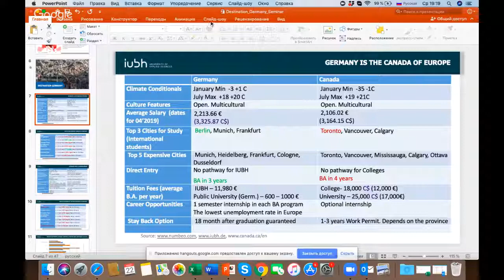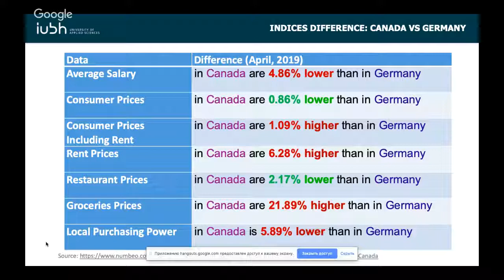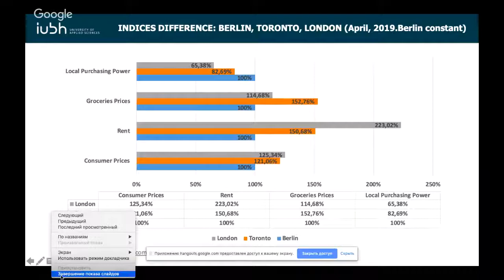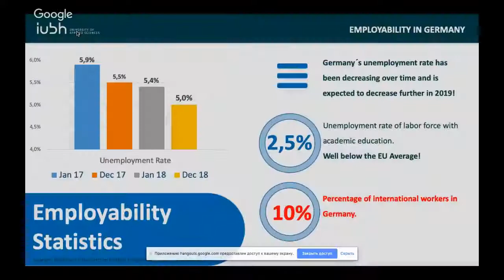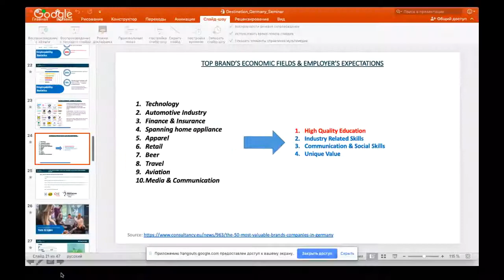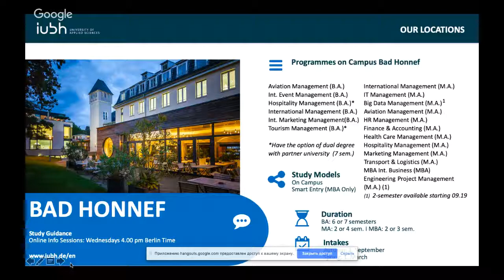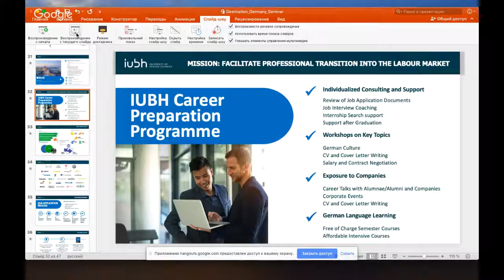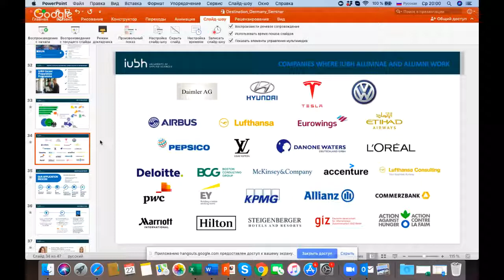Вебинар “IUBH Начни свою международную карьеру в Германии”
Спикер — Светлана, представительница университета IUBH.

❗В программе вебинара:
- Германия как одно из самых популярных направлений для иностранных студентов
- Германия — «Европейская Канада». Почему появилось понятие «GermanDream».
- Трудоустройство в Германии. Все, что нужно знать иностранному студенту
- Немецкий язык — трудность или возможность?
- Бренд IUBH и что еще необходимо знать о немецком брендинге.
- IUBH — почему стоит выбрать прикладной вуз.
- Преимущества прикладного вуза для будущей успешной карьеры в Европе.

Тайм коды:
00:35 Светлана рассказывает о себе и университете IUBH
02:05 почему стоит ехать учиться именно в Германию
06:55 каковы преимущества обучения в Германии перед обучением в Чехии/Польше и т.д.
14:07 нужен ли немецкий язык для обучения в IUBH
16:14 сравнение обучения в Германии и Канаде
22:30 сравнение климата Германии и Канады
24:40 процесс поступления в Германию
31:26 сроки поступления в Германию
34:13 карьерные перспективы выпускников
35:20 какие профессии наиболее востребованы
42:30 как стать пилотом в Германии
45:00 про студенческую визу в Германию и работу по ней
48:10 университеты-партнеры для бакалавров
50:02 какие сертификаты английского и какие результаты подходят для поступления
54:34 статистика: сколько студентов остается работать в Германии, сколько возвращается домой, сколько уезжает в другие страны
58:09 бюджет, расходы
01:03:28 про стажировки
01:06:36 про стипендии
01:10:22 самые старшие студенты
01:12:55 про аккредитацию университета

Выбрать и забронировать обучение на курсах английского языка в любой точке мира можно
Желаете начать изучение английского языка с нуля в Минске или других городах Беларуси, записывайте в ближайшие группы на

Обучение с BookYourStudy в более чем 50 странах мира — просто и доступно.